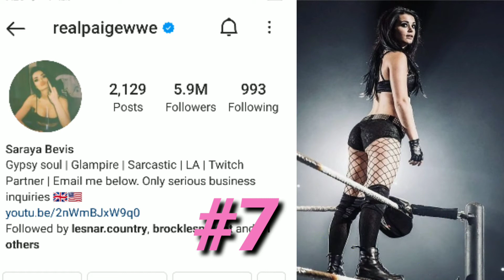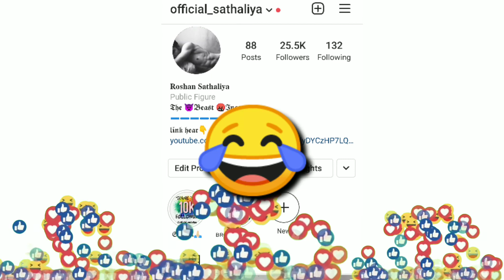WWE Top 10 popular Superstars on instagram 2021 | Wwe wrestles most followers on Social media famous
wwe news in hindi,
wwe hindi news,
wwe hindi news channel,
wwe fight in hindi,
wwe hindi,
wwe raw,
wwe raw highlights,
wwe raw results,
wwe hindi me,
wwe smackdown highlights,
rohit pant,
wwe videos in hindi,
wwe channel in hindi,
wwe hindi video
top,
top 10,
most popular,
wwe,
wrestler,
popular WWE wrestler,
most popular WWE wrestler,
Top 10 WWE wrestler,
Top 10 most popular WWE wrestler,
best wwe wrestlers of all time,
best wwe wrestlers ever,
wwe wrestlers,
best wwe wrestlers,
best wrestlers ever,
best wrestlers of all time,
wwe wrestling stars,
greatest wrestlers ever,
most famous wrestlers,
best wwe fighters,
iconic wrestlers,
unbeatable wrestlers,
amazing wrestlers,
wrestling,
wrestlers,
best,
top wwe wrestlers
And Music That Are Used in This video Are Owned